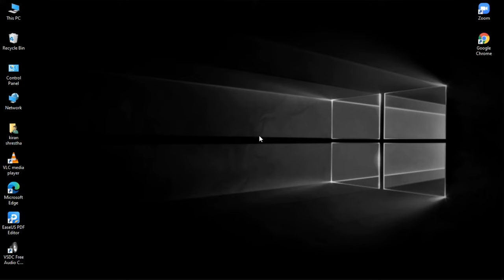how to go back from 3D to 2D in autocad || In two ways.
Hello everyone Today in this video we have learned how to go from 3D Drawing to 2D Drawing in AutoCAD. In two ways.In just 45 seconds. How to get from 3d to 2d.